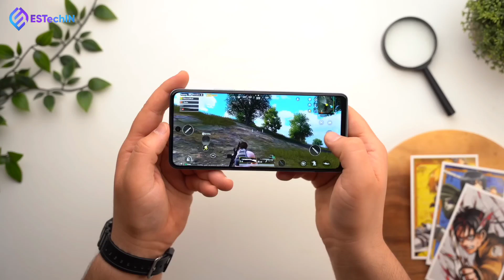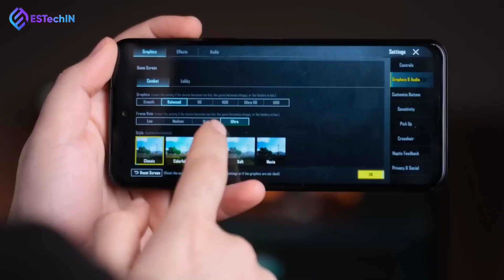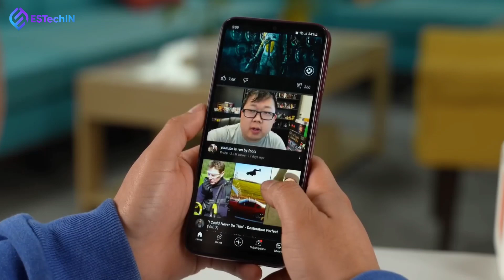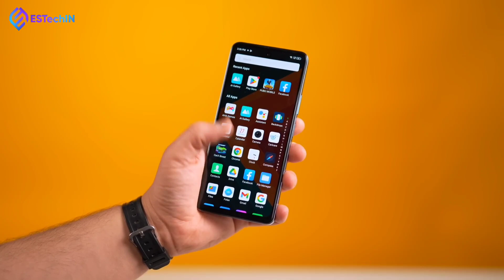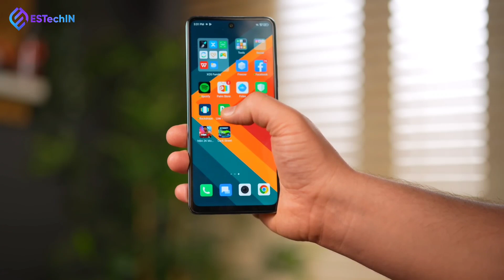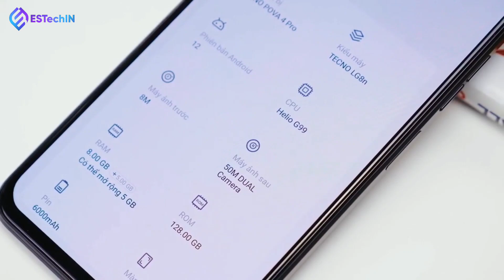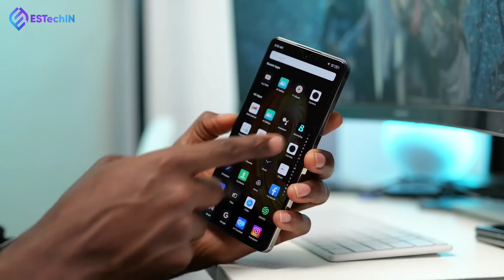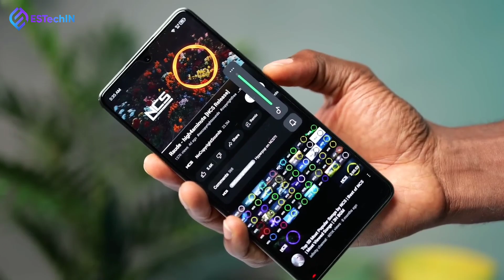Mulai 2,1JT ‼️ Rekomendasi HP Gaming 2 Jutaan Terbaik 2023